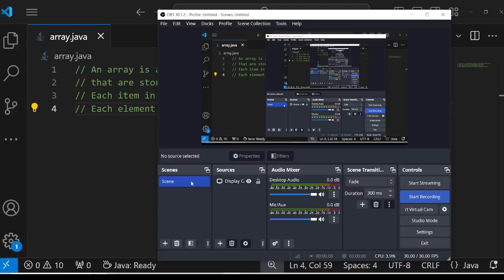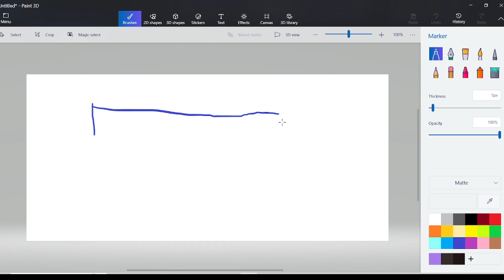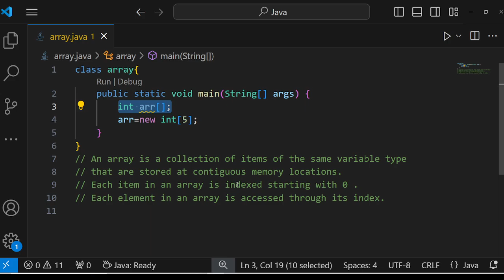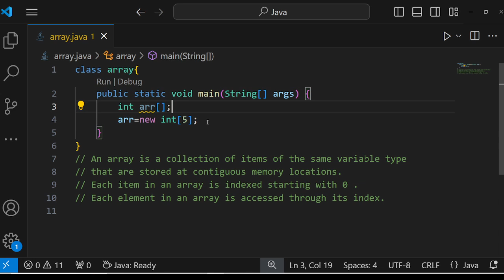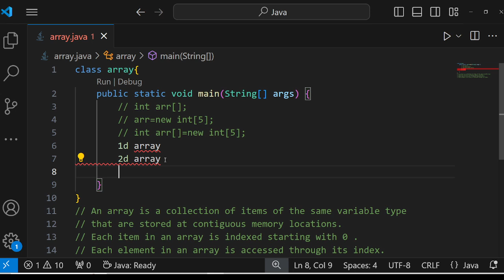20. Array in Java || Bengali || Java Programming Series || Zero to Hero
Hello Coder's
Array in Java. What is Array and how we use it in our Program. In one Shot video.

• This Series is dedicated to School, College, or University Students, and also for Interview Preparation.

• In this Series You learn the concept of Oops using Java.

• In this Series You Learn different types of problem solving skills using Java.

• If you learn any coding Language from the beginning, then you can choose C or JavaScript.